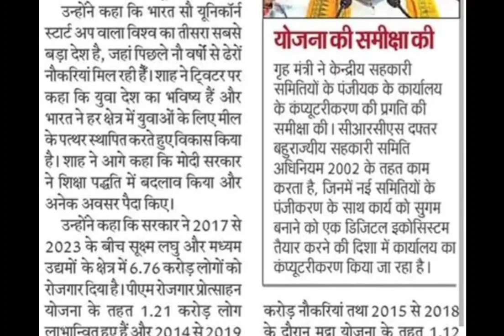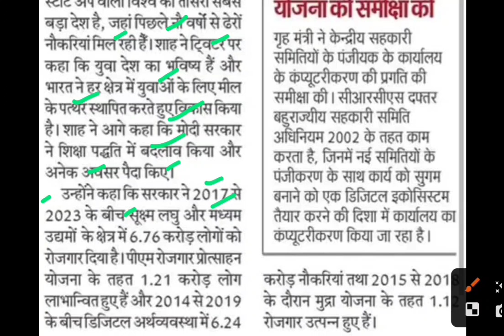सौ यूनीकॉर्न दे रहे नौकरिया,amit shah latest news,naukari latest news,rojgar latest update,job alert